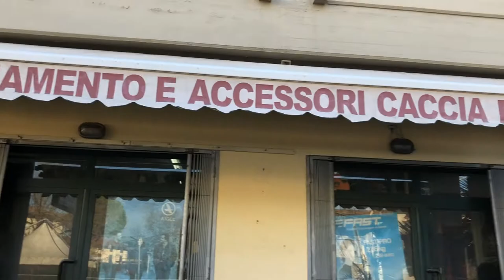Armeria TARGET - Castelfiorentino (Fi)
Negozio specializzato per hobby e sport in armi di ogni tipo, munizioni, coltelleria, caccia e pesca. Ben fornito per gli appassionati di abbigliamento mimetico e military vintage con accessori originali.
Esclusivo per l'Empolese Valdelsa.
Vendita fuochi d'artificio a norma di legge.
Armeria Target si trova in via Profeti n. 1-5 a Castelfiorentino (Fi)